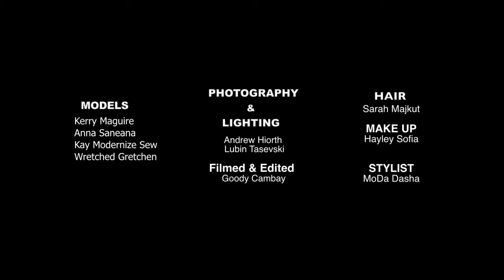Missy Ink Magazine Submission (Shot by MPSG and Goody Cambay)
Behind the scenes of a fashion photo shot by MPSG and Goody Cambay.

MODELS
Kerry Maguire
Anna Saneana
Kay Moderize Sew
Wretched Gretchen

HAIR & MAKEUP
Sarah Majkut
Hayley Sofia

STYLIST
MoDa Dasha

PHOTOGRAPHY AND LIGHTING
Andrew Hiorth
Lubin Tasevski

FILMED & EDITED BY GOODY CAMBAY